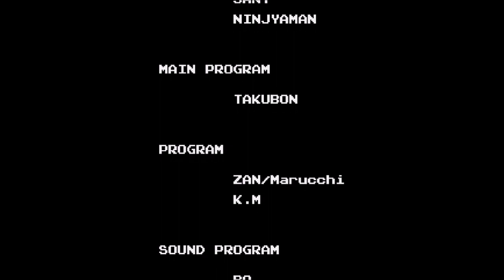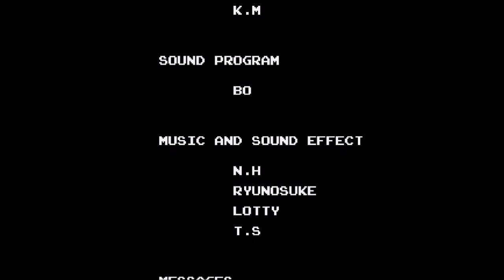Golden Axe 3 (Sega Mega Drive / Genesis) Longplay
Longplay di Golden Axe 3 per Sega Mega Drive.

Longplay of Golden Axe 3 for Sega Genesis.

VS MODE: 1:00:17
Emulator: Genesis Plus GX Wide